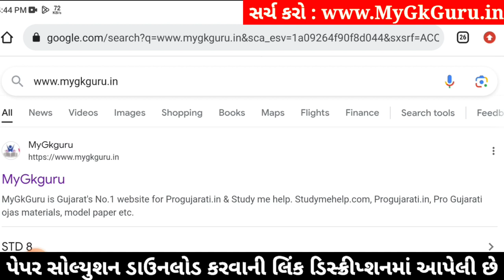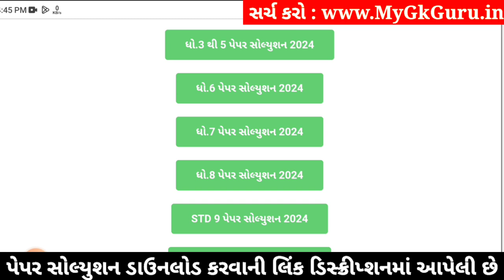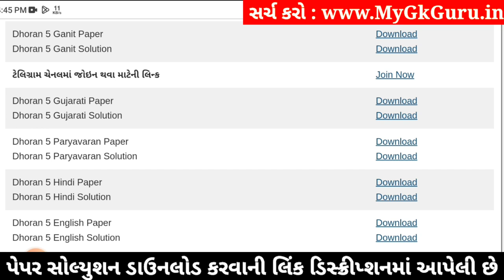Std 5 paryavaran paper solution 2024 40 marks, Dhoran 5 paryavaran paper solution 2024 std 5, 6/4/24